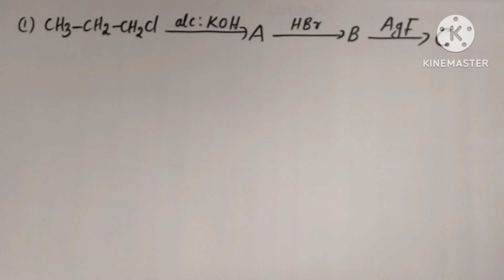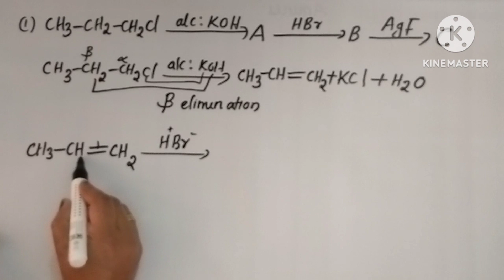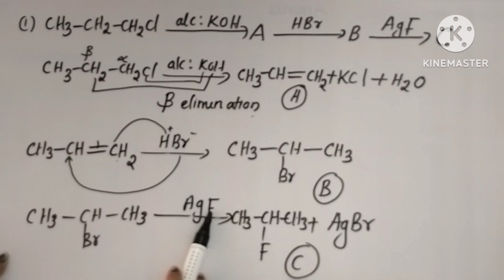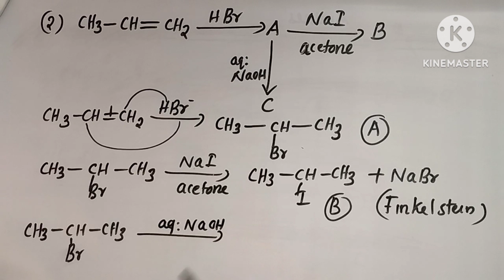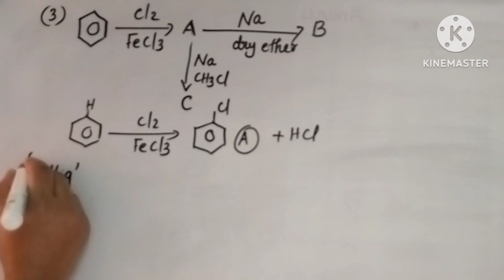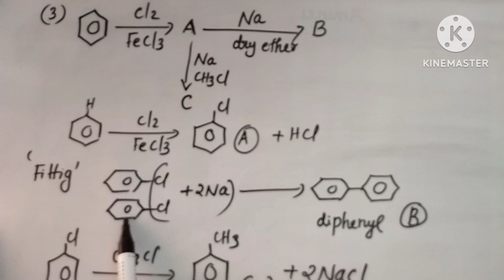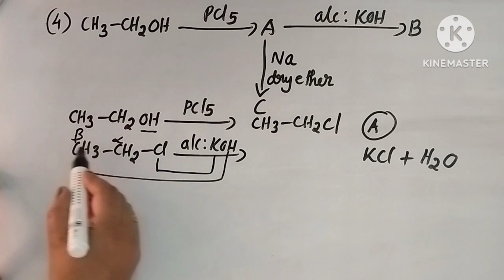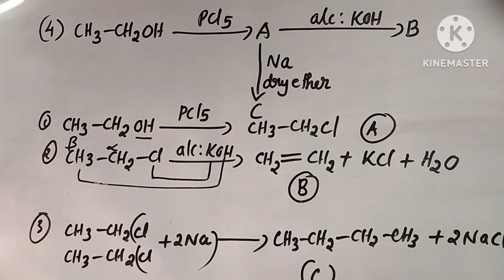chemistry block.. # class 12#identify the products A, B and C#haloalkanes and hao arene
identify the products A, B  and C in a sequence of reactions from the chapter halo alkanes and haloarenes are discussed in this video in malayalam.